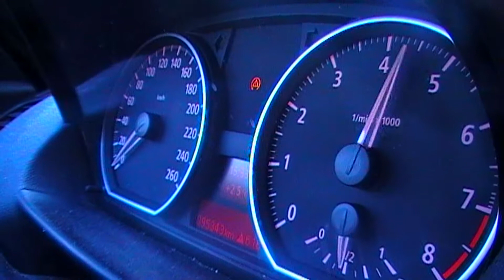BMW 130i Launch!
First some sound of the 130i and after that a launch with some wheelspin!